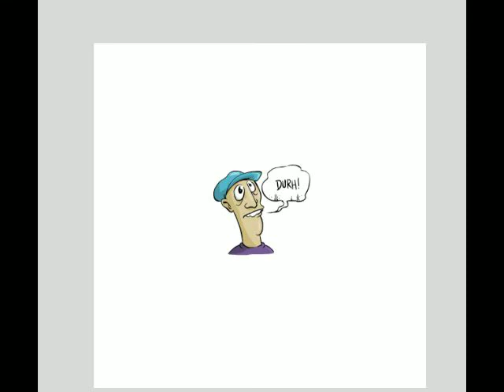Drawing a Weirdo with my Cintiq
A doodle captured videonically.  I drew it in Adobe Flash using my Wacom Cintiq.